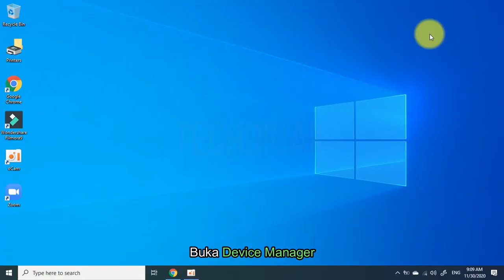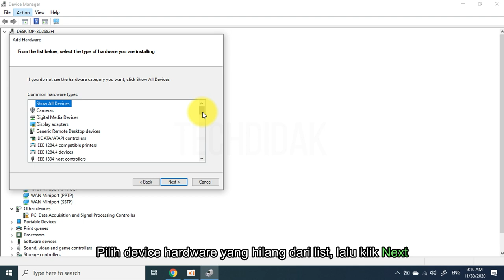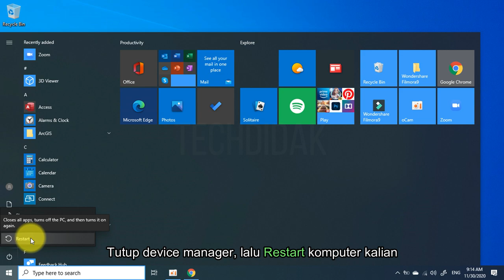Cara Instal Driver yang Terhapus Setelah Uninstall pada Device Manager Windows